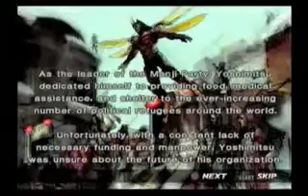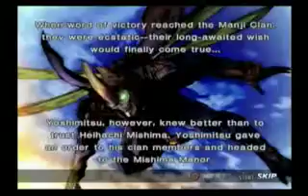Tekken 4 Yoshimitsu Prologue and Epilogue